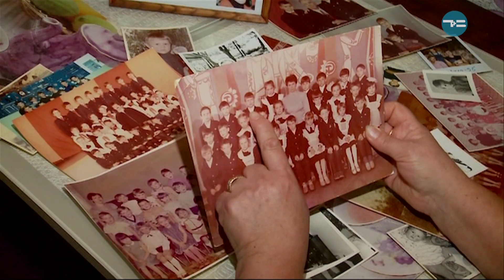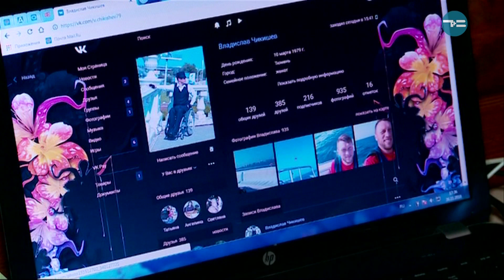Тюменский характер. Владислав Чикишев